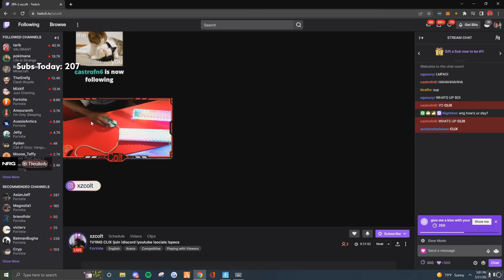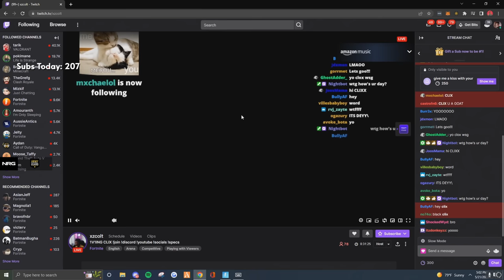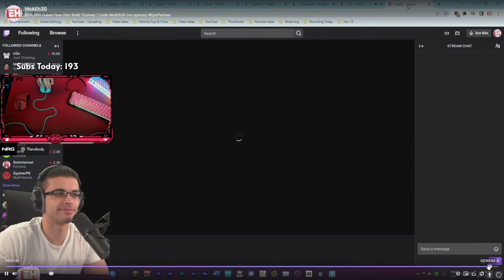TOP 50 Most Viewed Fortnite Twitch Stream Clips (Week 10)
►Only HD Clips.
►Do not send me a "webm" file
►Plays.tv Links, YouTube Links, Raw Files, Twitch Clips are accepted !

0:00 Aussie Antics
0:14 Thiefs
0:29 SypherPK
0:44 Aussie Antics
1:57 BenjyFishy
2:06 Clix
2:35 SypherPK
2:54 Clix
3:06 Reetlol
3:28 Clix
3:55 Fortnite Jaden
4:33 Clix
5:35 AsianJeff
5:57 Dellor
6:15 Ranger
6:33 Sypher
6:48 Sparkles_QT
7:08 Clix
8:47 Vadeal
9:10 Clix
9:21 SypherPK
9:42 KamiFN1
9:53 OPSCT
10:09 Slick
10:17 Snayzz
10:41 Hippie Habitat
10:52 Sommerset
11:18 EpikWhale
11:24 Clix
11:55 Loeya
12:25 GMoneyXXi
12:44 Clix
12:57 Vohade
13:09 Ranger
13:23 Loeya
14:00 Sommerset
14:14 Loeya
14:30 Outro

Did I forget you ? Send me a PM and I will add you in a sec ! ♥